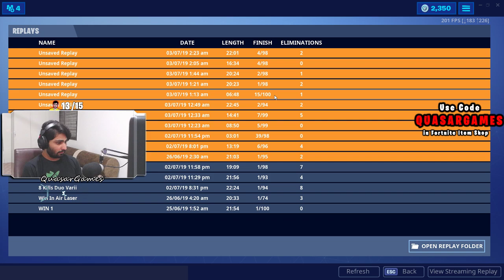Internet Devta plz🙏 - Code "QUASARGAMES" !Join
Fortnite Support A Creator Code : QUASARGAMES

Pc Specs:
Processor : Intel Core i7 6800K
Ram :16GB
Graphics Card : GeForce GTX 1080

Keyboard-Zebronics MAX
Mouse-Logitech G402
Headphone-HyperX Cloud Flight
Logitech C930e Webcam
Mic Audio-Technica ATR2500

Nightbot Commands :

!specs
!join
!paytm
!watch